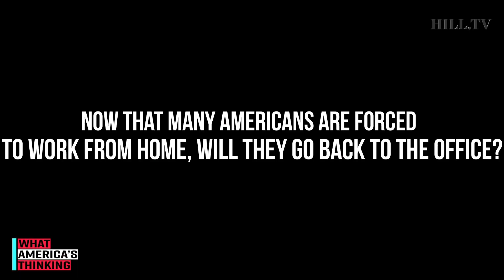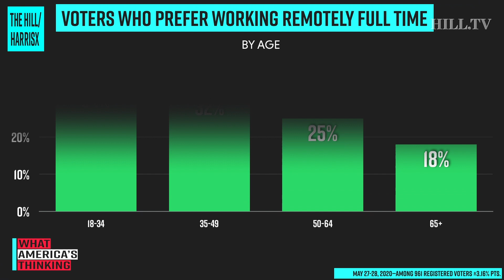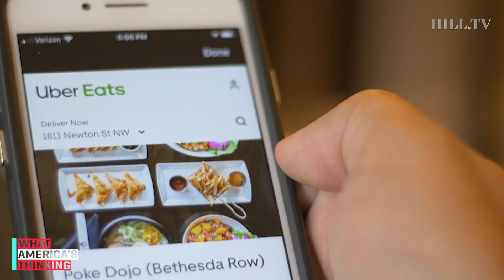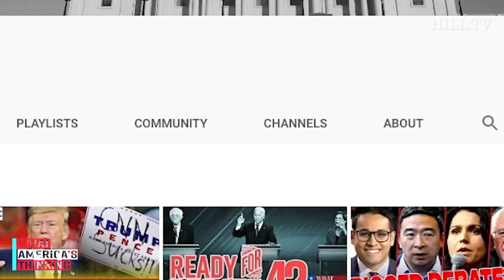Is coronavirus changing the way we work?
On today's What America's Thinking, a new Hill-HarrisX poll finds a plurality of voters say they'd prefer to work from home after social distancing restrictions are lifted. Mallory Newall, Director of Research at Ipsos, explains public opinion on this issue. This survey was conducted online within the United States from May 27-28, 2020 among 961 registered voters by HarrisX. The sampling margin of error for this poll is plus or minus 3.16 percentage points. The results reflect a nationally representative sample of registered voters. Results were weighted for age within gender, region, race/ethnicity, income, political party, and education where necessary to align them with their actual proportions in the population.